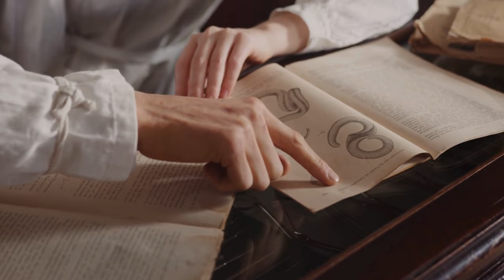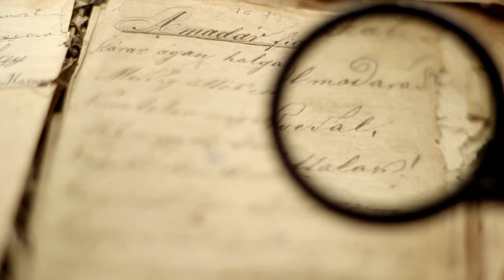TOP 5 Incredible VIKING Archaeological DISCOVERIES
TOP 5 Incredible VIKING Archaeological DISCOVERIES. Dive into history with HistoricalHighway as we unveil the Top 5 Viking Discoveries! From a grand hall in Denmark to exquisite jewelry and weapons in Norway, and the legendary Lewis Chessmen, join us on a journey back in time.